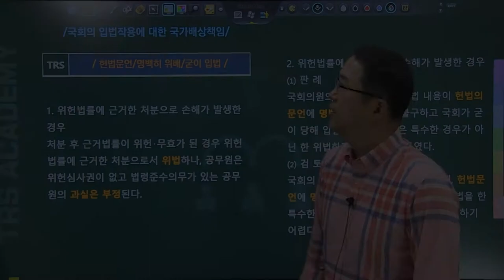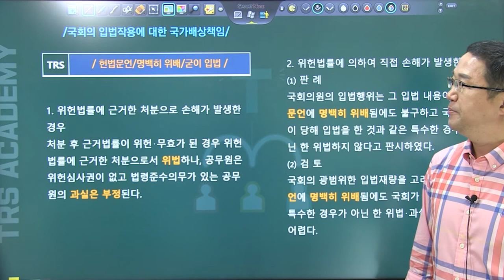#127 국회의 입법작용에 대한 국가배상책임